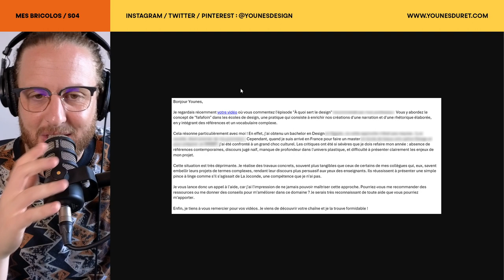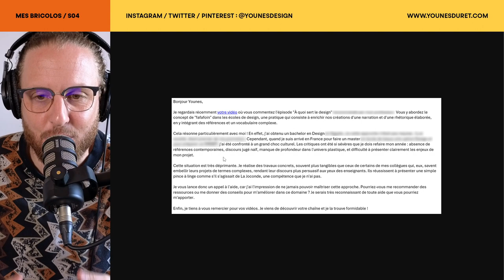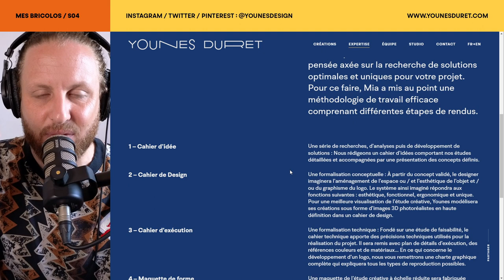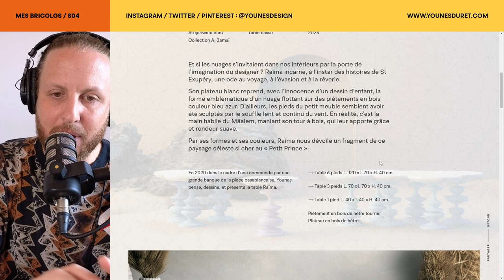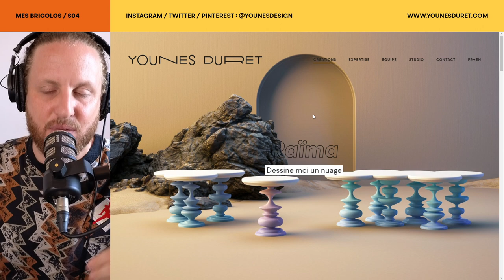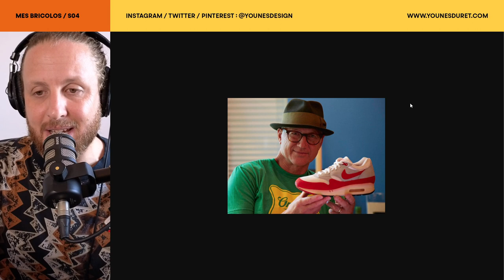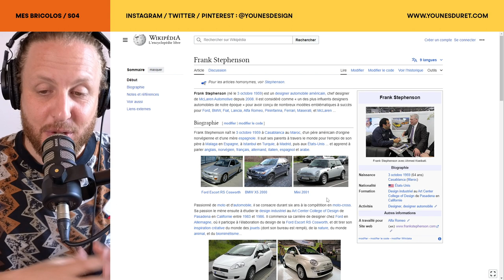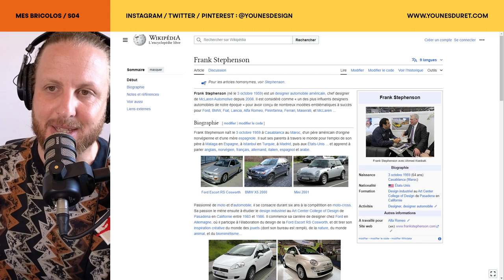C'est quoi le "Fafafouin" ?! L'Importance du Cahier d'Idée.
Salam, cette semaine je vous dévoile le concept du "Fafafouin" ! Une expression que j'ai inventée pour ironiser sur la tendance des créateurs à complexifier leurs discours afin de rendre leurs projets plus attrayants et impressionnants. Mais ne vous y trompez pas, au-delà de l'ironie, il est crucial pour nous, créateurs, d'expliquer et de contextualiser nos œuvres.

Je vous parle, en premier lieu, de l'importance du "cahier d'idée", un outil indispensable dans le développement de mes projets créatifs. Vous pouvez en apprendre plus sur mon processus créatif.
Pour illustrer cette notion, je vous présente mon projet Raïma, où j'ai pris soin d'expliquer chaque étape et inspiration.

Je partage également des exemples inspirants de grands designers comme Tinker Hatfield, qui a puisé son inspiration du Centre Pompidou pour créer la mythique Nike Air Max 1.

De plus, nous parlerons de Frank Stephenson, un designer qui utilise le biomimétisme pour dessiner ses voitures.

00:00 Intro
02:41 C'est quoi le Fafafouin ?
07:03 Mon processus créatif : Le Cahier d'Idées
10:07 L'exemple de la table Raïma
11:45 Tinker Hatfield son inspiration pour créer la Nike Air Max 1
14:24 Rencontre avec Frank Stephenson au Creative Offsite
17:03 Frank Stephenson son inspiration pour créer la Mini Cooper
21:06 Concluison